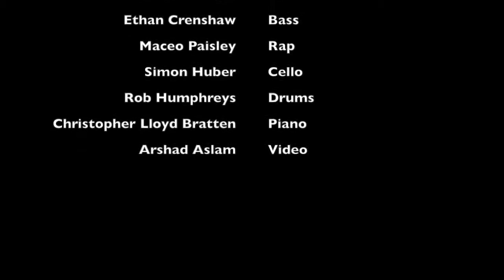Bridgit Mendler - Atlantis (Cover by Stealing Fire)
Here's an acoustic living room cover of "Atlantis" by Bridgit Mendler, featuring some of my awesome friends:
Heather Harvin, soprano
Veronica Rosa, alto
Everjohn Feliciano, tenor
Edward Rivera, baritone
Ethan Crenshaw, bass
Maceo Paisley, rap
Simon Huber, cello
Rob Humphreys, drums
and myself on piano
Thanks again to Arshad Aslam for filming.

Fan account of Bridgit Mendler! I am not real Bridgit Mendler, I am just a fan.